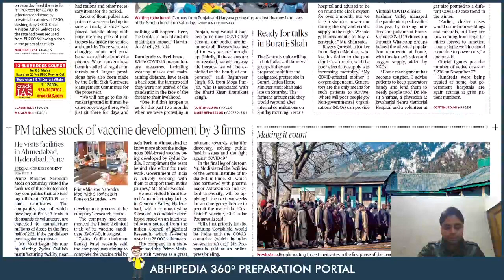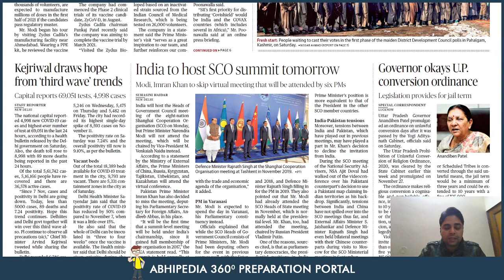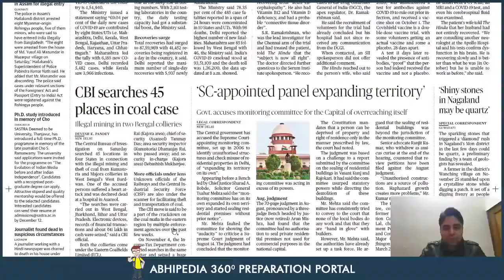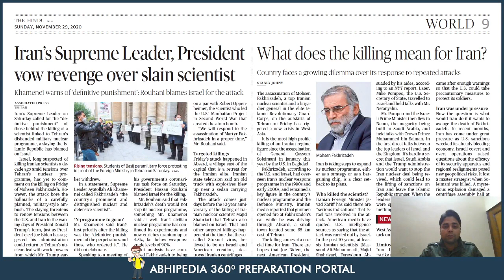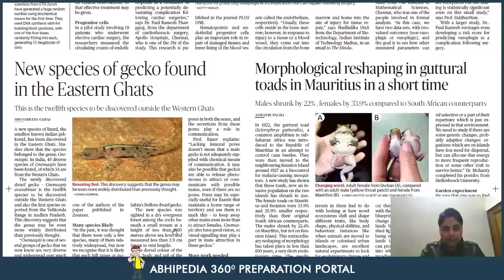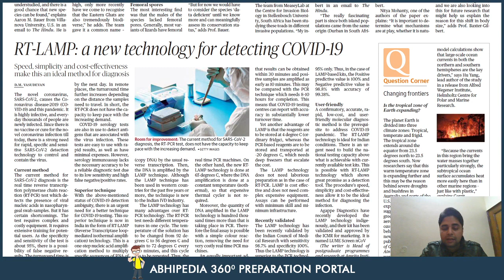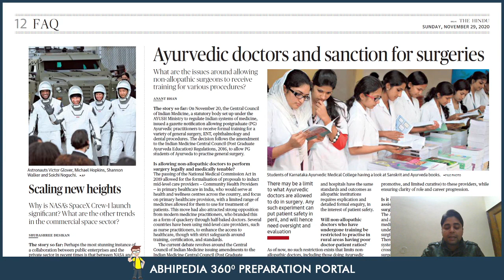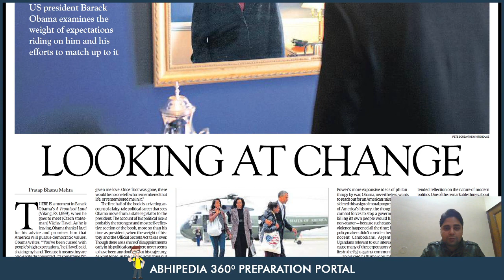UPSC CIVIL SERVICES | News Paper Reading Guide For 29th November 2020 | By Maneesh Mittal Sir